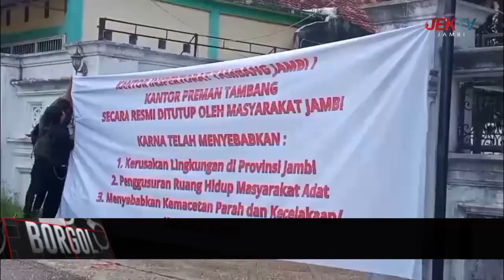KANTOR PERWAKILAN PENGAWASAN PERTAMBANGAN DI JAMBI DIGEMBOK MASA